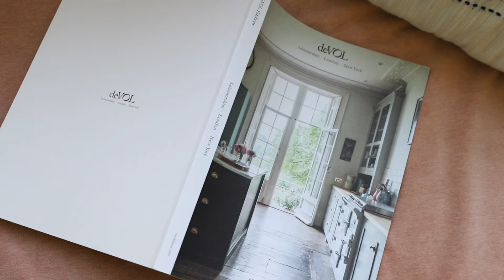Day in the Life | Easy Cinnamon Latte | Clean the Cottage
Some of my favorite videos are when people share their day in the life.  Today, I'm taking you along as I clean the cottage (cleaning always seems more fun when you call your "home" a "cottage") and make the most delicious, easy cinnamon latte.

Cleaning eCourse- Where I walk you through the entire process of maintaining your home without feeling overwhelmed.

Simple Homeschool eCourse- A homeschool course for the beginner who feels lost or seasoned homeschool mom who needs help refocusing.